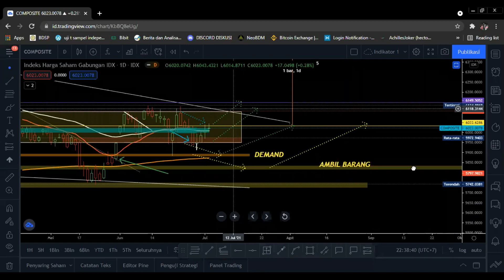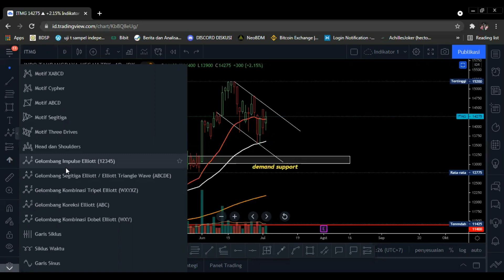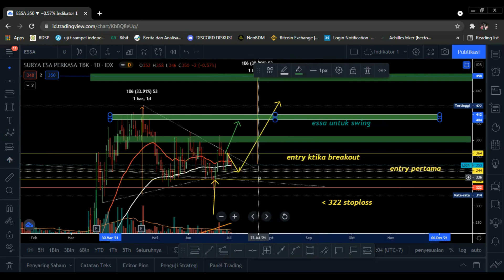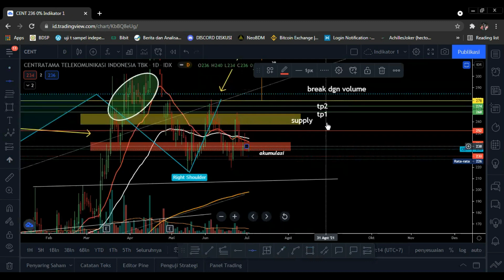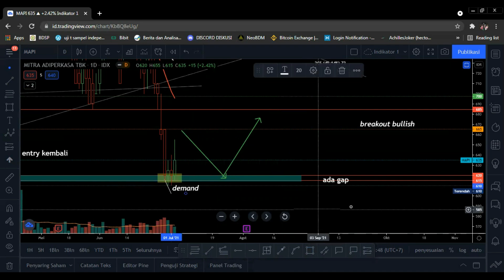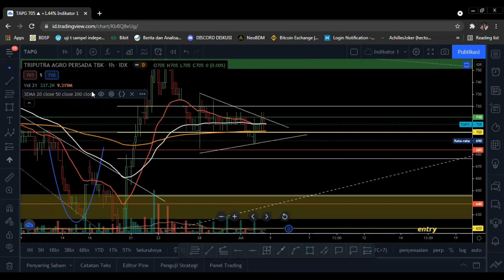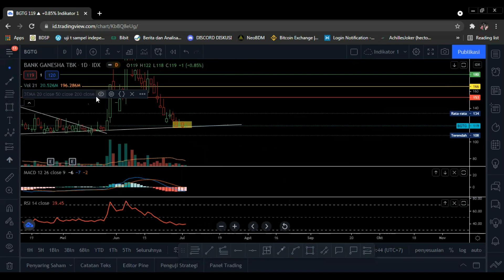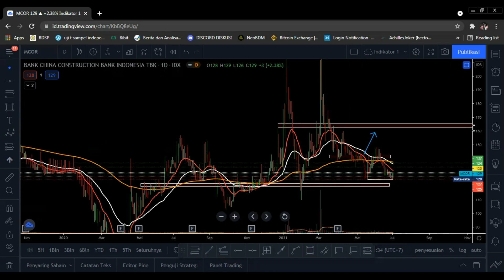SAHAM TERBAIK MINGGU INI ! EDISI 5-9 JULI 2021. SAHAM PALING BERPOTENSI KASIH CUAN BAGUS !!!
Berdasarkan emiten terbaik dan momentum IHSG pulih. Saatnya emiten-emiten ini manggung kembali menjadi tren terbaiknya. Sudah berada di demand terbaik dan sudah diposisi akumulasi paling tepat menurut SobatJoker.
Berikut  teknikal chart entry, taking profit, stoploss , dan avg down terkait emiten terbaik untuk memperoleh cuan yang lebih baik.
$WOOD $SCMA $ITMG $KPIG $ESSA $ZBRA $DMMX $CENT $PMMP $MAPI $WIFI $TAPG $NPGF $MCOR $BGTG